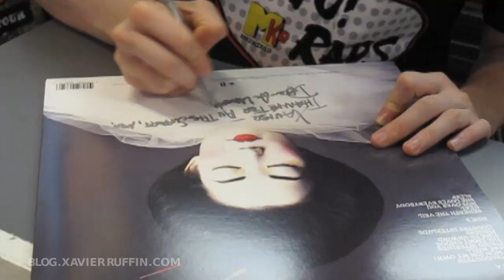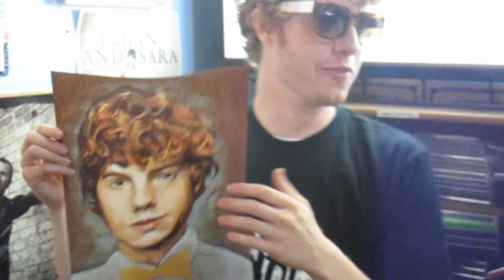Chester French and Risa at Exclusive Company b4 Blink 182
Last week Tuesday Chester French was back in Milwaukee to perform with Blink 182 at the Marcus Amphitheater but put on a free acoustic set first at the Exclusive Company. If you remember a few weeks back I covered their show at Summerfest and when I mailed the guys the footage I had I also told them about Risa Marie and asked if they would like her to do a portrait. D.A. responded "A portrait would be sick" so she got busy.

In all actuality Risa pulled these two together the morning of the show but you would never be able to tell with how amazing they both are. You can see her at Digicopy painting Max as I printed the D.A. portrait (team work baby).

By the time we got the piece printed and got to Exclusive the guys had already started their set. We did catch the majority of it though. D.A. brought strong vocals and Max was able to play through a broken D string at the end. The energy was nice and the vibe was relaxed too with about 50 people in the store listening and singing along.

D.A.'s eyes lit up through is dark tortes shell glasses when he saw Risa's Rendition of himself and Max.

"Whoah! that's BOLD!" he exclaimed as we all headed towards the autograph line after the show. I bought their album Love The Future on vinyl for them to sign. We all talked for a little while and Risa ended up signing her digital paintings for them as they signed more autographs for their Milwaukee fans. The crowd was pretty diverse. Every one from teeny boppers to physicians on break from work were in attendance. Even Young Focus of the Cranberry Show even showed up for a minute.

Despite the last minute stress of pulling those portraits together everything went down pretty nice.